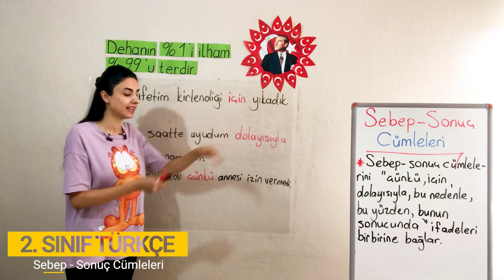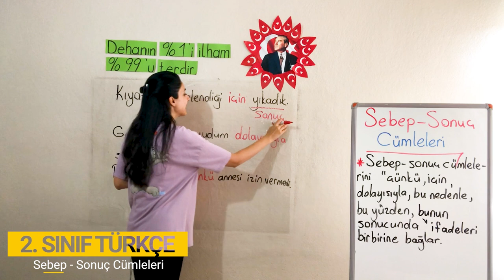3. Bölüm - Cümle Bilgisi - 9 Sebep - Sonuç Cümleleri